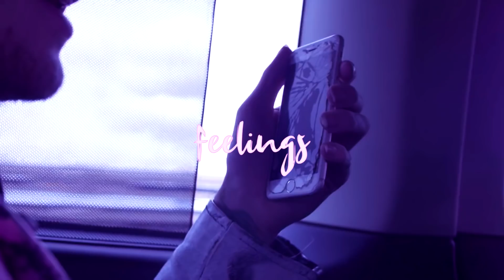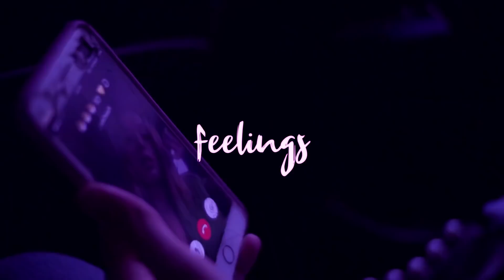[FREE] LIL PEEP TYPE BEAT 'F E E L I N G S' | ALTERNATIVE ROCK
lil peep type beat 2019
lil peep type instrumental
alternative rock type beat
alternative rock instrumental